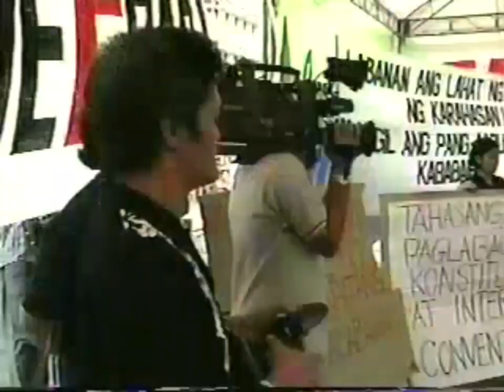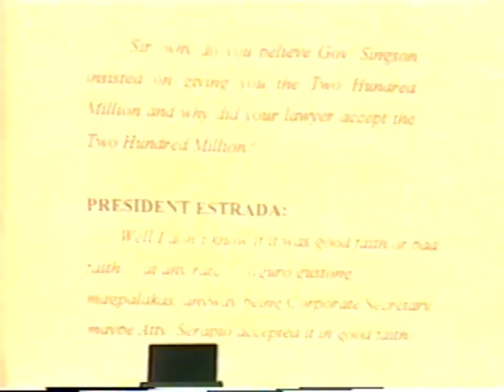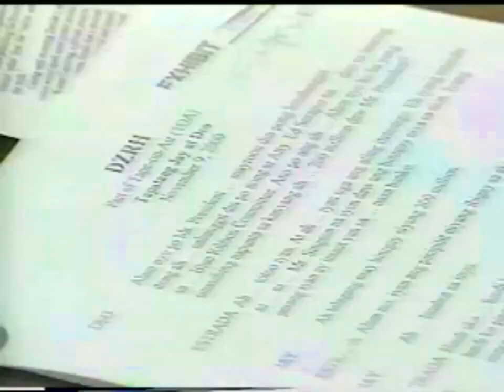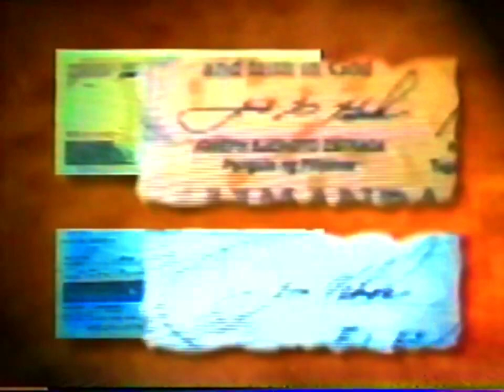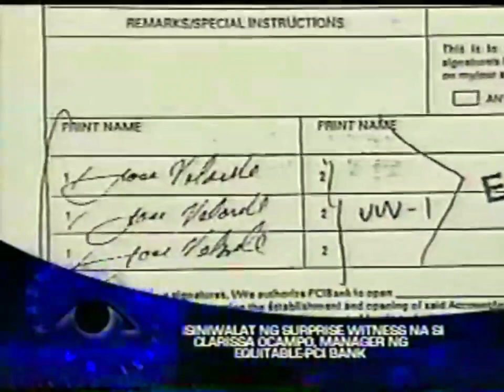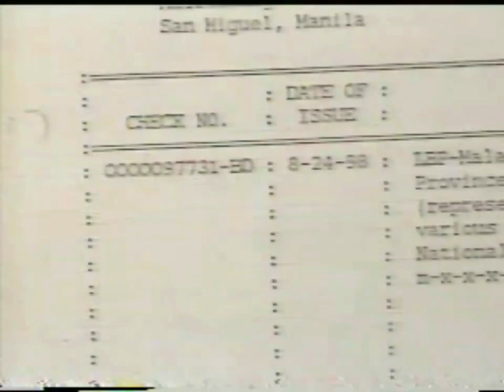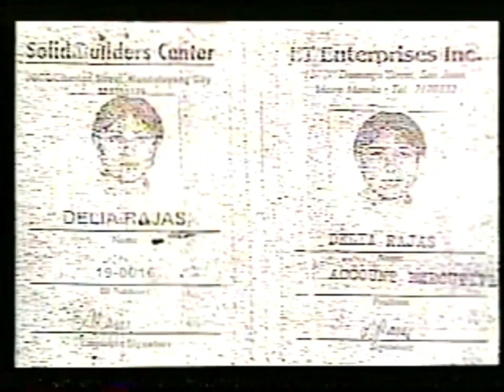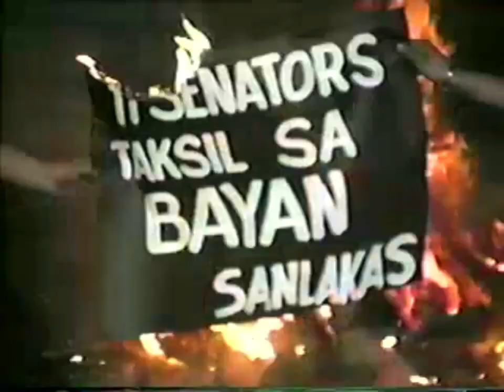Saksi sa Kasaysayan - The President On Trial: GMA Network Coverage (ERAP Impeachment Trial)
"The country's most credible news organization, GMA NEWS AND PUBLIC AFFAIRS, PRESENTS highlights of the most complete coverage of People Power II, from the impeachment court to EDSA SHRINE...Mendiola. Malacanang.

"SAKSI SA KASAYSAYAN (Eyewitness to history) is a chronology of the historic PEOPLE POWER II, as witnessed by GMA News & [Public] Affairs.

"Witness the highlights of the impeachment court until the time the private prosecutors walked out after the 11 senators voted not to open the 2nd envelope. Witness People Power II, as it started on Tuesday evening --- and ended with the oath-taking of President GLORIA MACAPAGAL-ARROYO on Saturday. Witness the rallies in Mendiola, including the last day of former President Joseph Estrada, as he steps down from Malacanang.

"The program features first-hand-accounts of GMA News and Public Affairs anchors and reporters."
Persons Appearing:

Mike Enriquez (Voice-over announcer)
Luchi Cruz-Valdes (Voice-over announcer)
Ma Judea Pulido (Reporter)
Susan Enriquez (Reporter)
Mark Salazar (Reporter)
Raffy Tima (Reporter)
Marilen Cawad (Reporter)
Rodrigo Jiggy Manicad (Reporter)
Jimmy Gil (Reporter)
Lei Alviz (Reporter)
Tina Panganiban Perez (Reporter)
Jay Taruc (Reporter)
Michael Fajatin (Reporter)
Cesar Apolinario (Reporter)
Lhar Santiago (Reporter)
Christine Ong (Reporter)
Sherryl Yao (Reporter)

Producers, Corporate: GMA Network, Inc.

Producer(s):

Roberto Barreiro
Marissa Flores
Leogarda Sanchez
Jessica Soho (Supervising producer)

Editor(s):

Pauline Mangilog (Editing supervisor)
Marilen Go (Editing supervisor)
Leogarda Sanchez (Editing supervisor)
Solomon Estrella (Off-line editor)
Ruel Azuncion (Off-line editor)
Francis Po (On-line editor)
Peter Lopez (On-line editor)
Other Production Credits:

Ian Monsod (Music)

The following broadcast/material is a copyrighted property of GMA Network, Inc. in the Republic of the Philippines. This material is being transmitted for purposes of general public interest, with no intent to pirate or steal, violate the rights or interests of the owners of this copyrighted material.